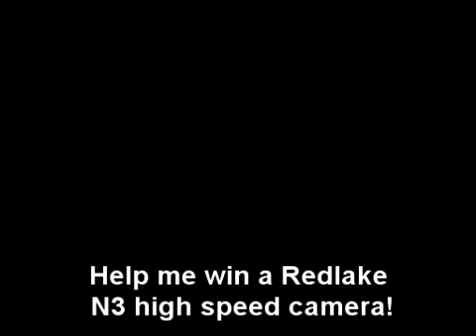Huge 360 flip in super slow motion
Many thanks to everyone who voted for me; I really appreciate your support.  Thanks to you, I have won the competition!

In this video, Tom Paris 360 flips over a small country for your viewing pleasure.  Shot with a Casio EX-F1 at 300 frames per second.